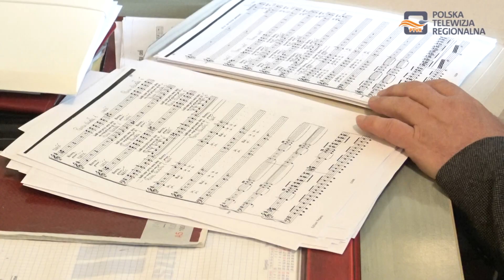Paweł Adamek żegna się ze Szkołą Podstawową nr 3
Paweł Adamek – dyrektor Szkoły Podstawowej nr 3 w Dębicy przechodzi na emeryturę.Placówką kierował 31 lat, zawód nauczyciela wykonywał od 40 lat. Mówił, że świadomie wybrał zawód nauczyciela muzyki, bo chciał uczyć dzieci śpiewu.

Przyjeżdżając do Dębicy z Nowego Sącza zobaczył jaki wielki nasze miasto posiada potencjał artystyczny. Wokół siebie zgromadził chóry parafialne, orkiestrę, zespoły taneczne.

I tak od wielu lat zgromadzeni przy Pawle Adamku artyści wystawili 22 opery. Były także koncerty cecyliańskie i inne widowiska. Paweł Adamek to nie tylko świetny muzyk, pedagog, człowiek o wybitnych zdolnościach organizacyjnych z charyzmą, ale także menadżer.

Przez 31 lat kierowania placówką Szkoła nr 3 wypiękniała. Zaznacza, że jako emeryt będzie służył pomocą i doradą swojemu następcy i nadal swoje życie będzie wypełniał muzyką. Więcej czasu poświęci zespołom artystycznym, które prowadzi i przygotowaniom do kolejnych oper.

Pawłowi Adamkowi życzymy kolejnych udanych przedsięwzięć artystycznych, które tak jak do tej pory będą zachwycać nie tylko mieszkańców Dębicy, ale i Polski. Uroczyste pożegnanie przechodzącego na emeryturę Pawła Adamka odbędzie się 24 czerwca podczas miejskich uroczystości zakończenia roku szkolnego.